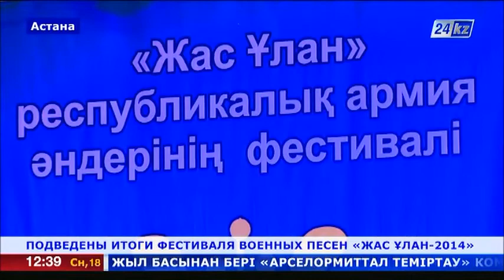ПОДВЕДЕНЫ ИТОГИ ФЕСТИВАЛЯ ВОЕННЫХ ПЕСЕН «ЖАС ҰЛАН 2014»